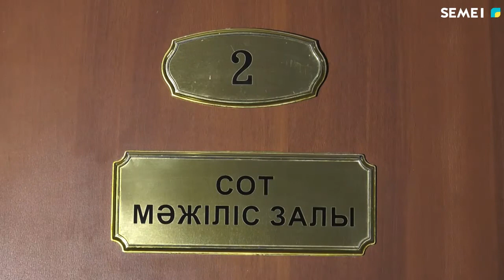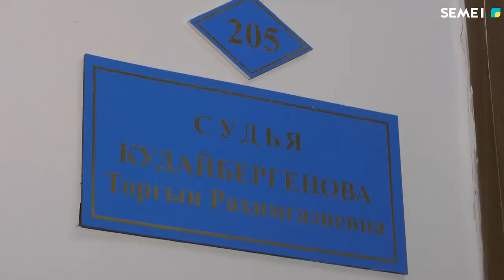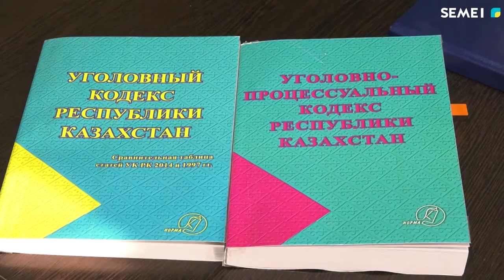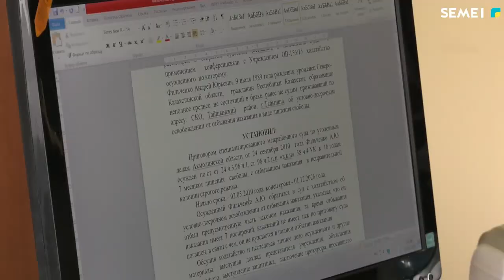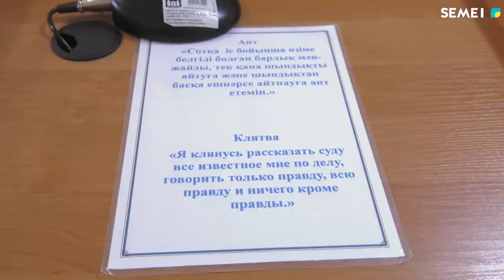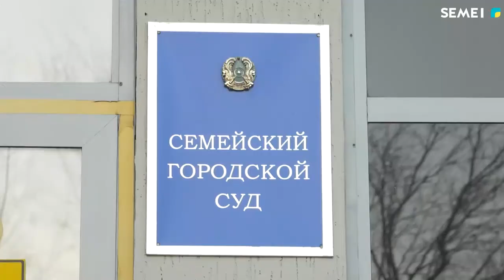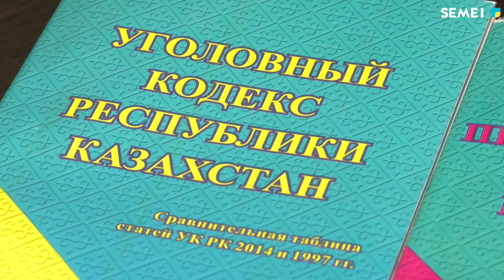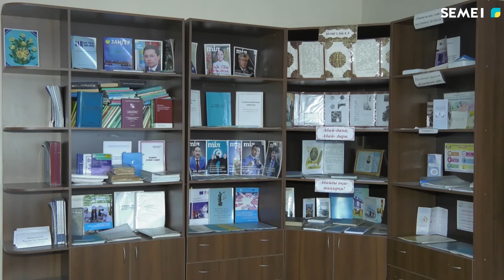Программа "Спец репортаж" - Развитие судебной системы города (24.02.2022)